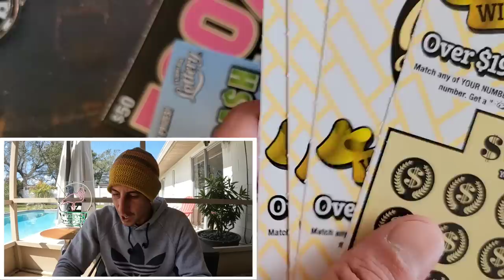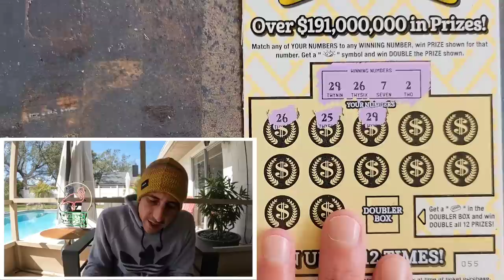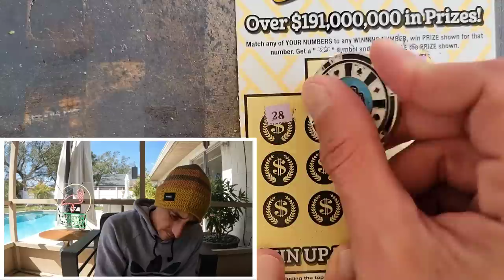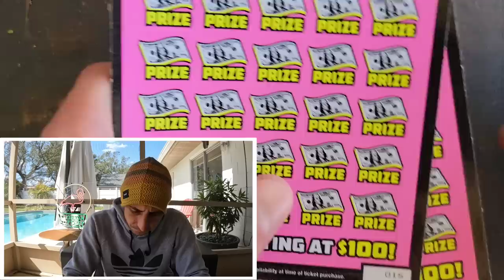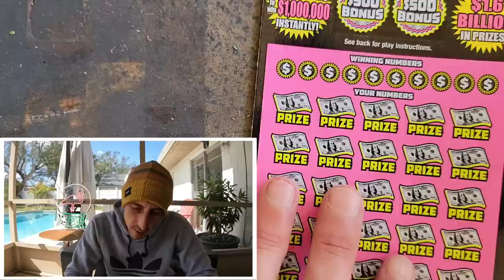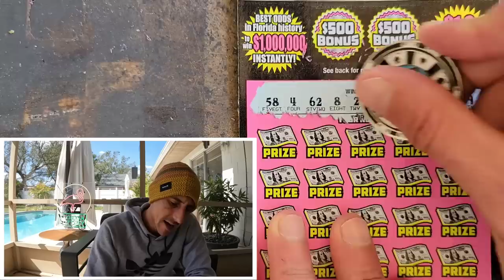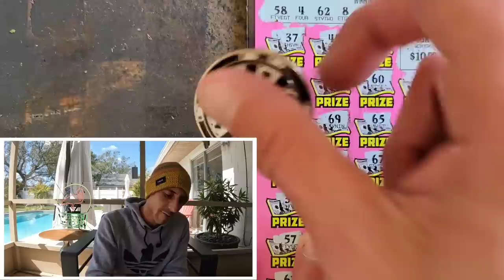I Freakin Won!!!!!🚀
Finally the 500X Hits!!!
2 x $50 500X the Cash
1 x $30 300X the Cash
5 x $5 Goldrush Doubler scratch off tickets from the florida lottery!

Join Stake Online Casino here (copy/paste link):
stake.us/?c=07336ee4de